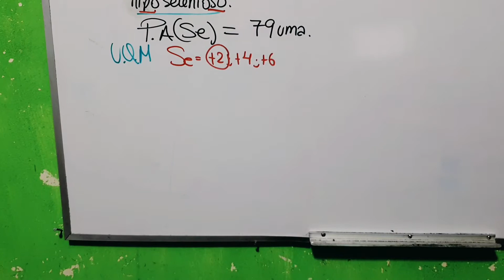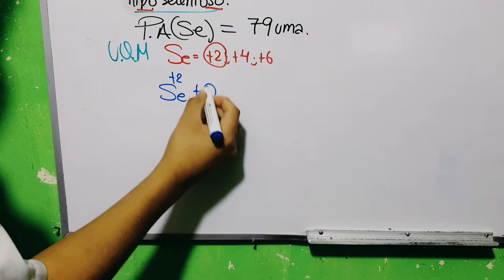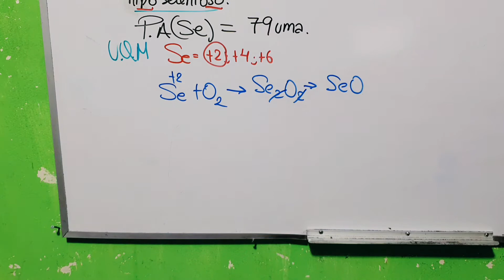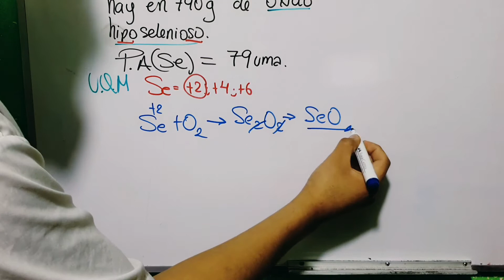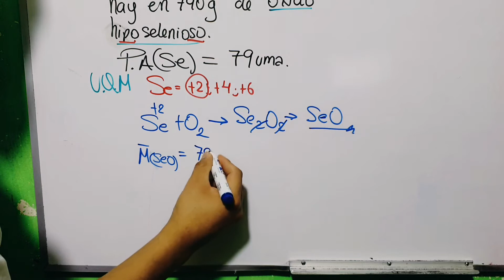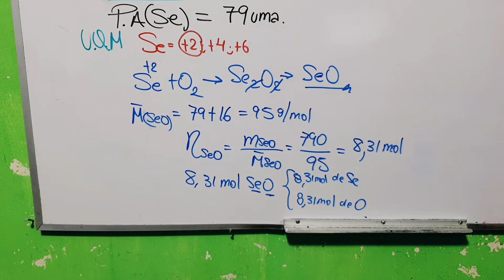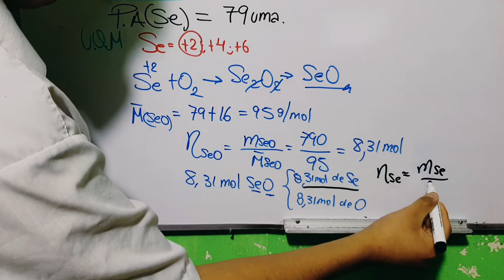QUIMICA | PROBLEMA DE UQM fullHD